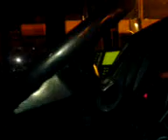Moi At Altrincham Interchange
Moi on his break at a rain sodden Altrincham Interchange one Saturday Night on his bus waffling on I admit.